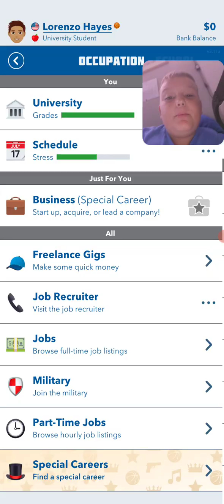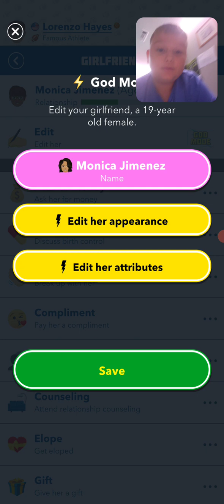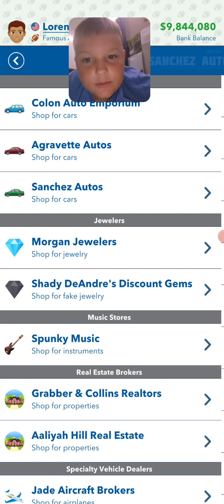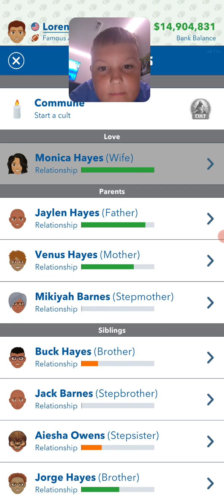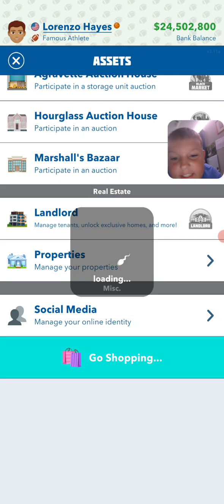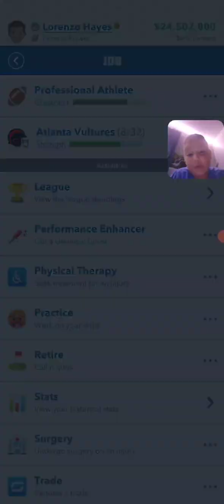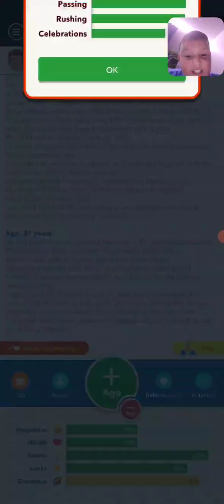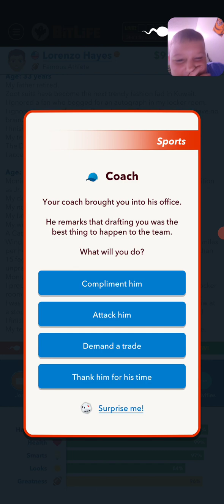Bitlife Part 1 I'm A pro NFL QB